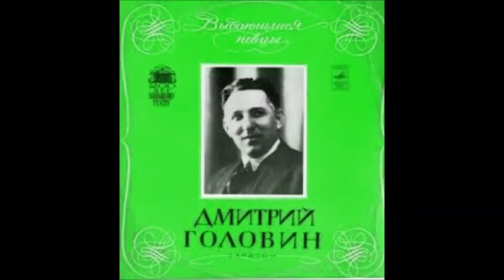Покрассы Лебедев Кумач Не скосить нас саблей острой Дмитрий Головин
Песня про козака Голоту